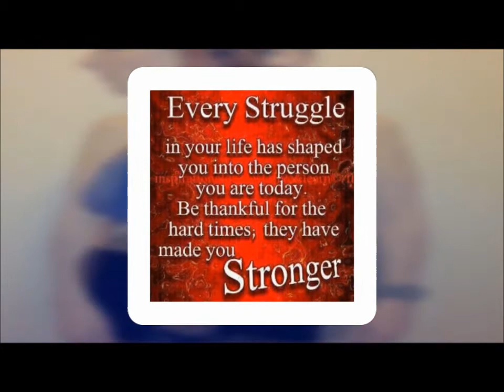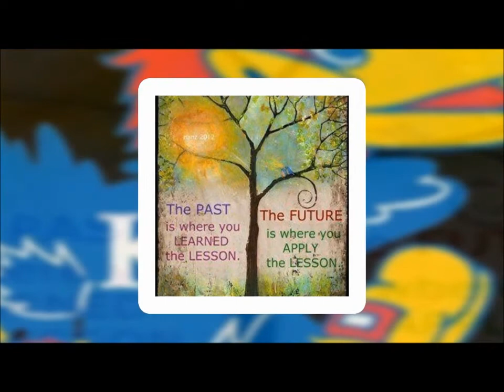Doctor drops almost 30 lbs and is Feeling Amazing